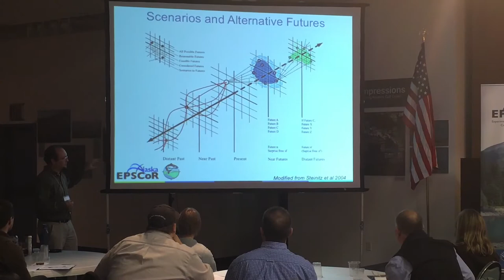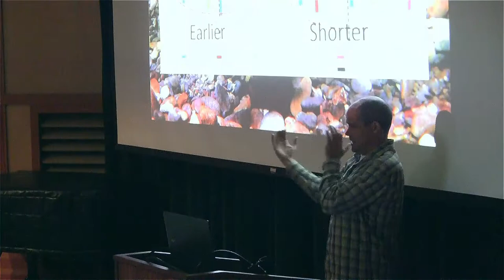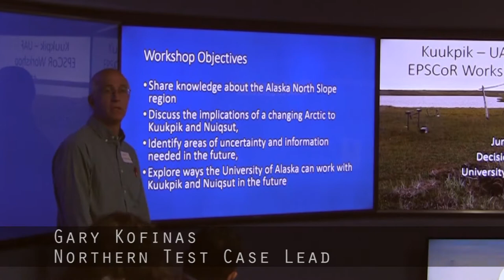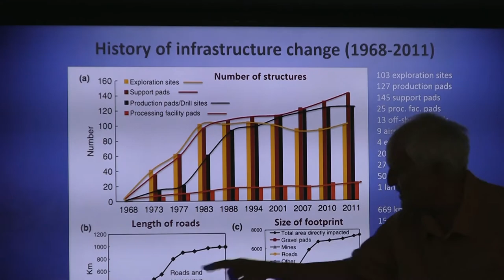Stakeholder Outreach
An overview of Alaska EPSCoR outreach to stakeholders on the Kenai Peninsula, in Juneau, and in the village of Nuiqsut.